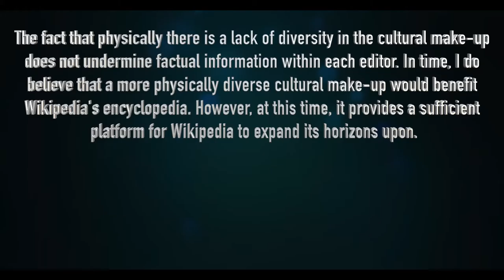MIT Aissingment 2 - Wiki Diversity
Wikipedia Diversity